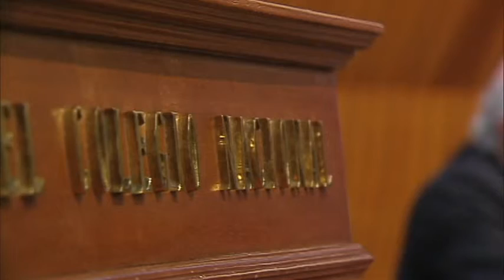Seminario Colegiación y Certificación Profesional: Mesa 5 - Certificación Profesional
Fecha de evento: 29 de Agosto de 2014
Moderador: Dr. Cuauhtémoc Reséndiz Núñez
Expositores: Dr. Enrique Ruelas Barajas, y Dr. Enrique Wolpert